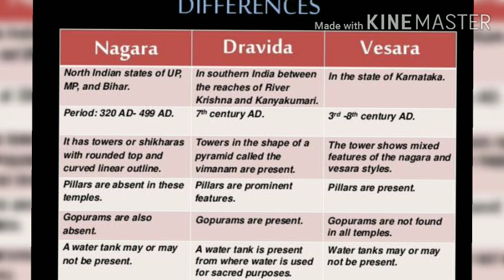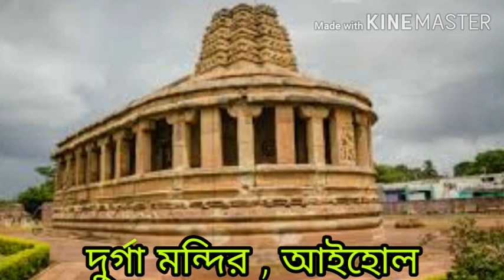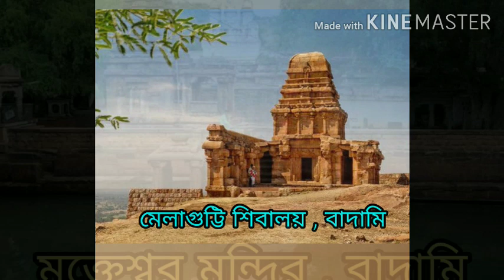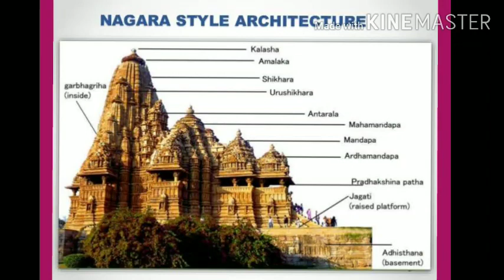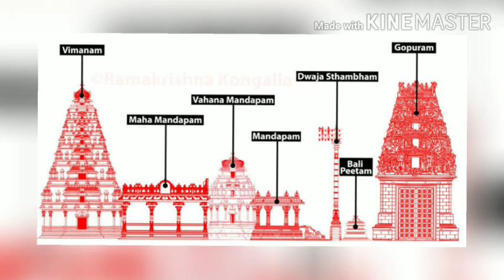চালুক্য শিল্পস্থাপত্যের ইতিহাস ( History of Art & Architecture Under The Chalukyas )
ভারতীয় শিল্পকলার ইতিহাসে চালুক্য রাজাদের অবদান বিশেষ গুরুত্বপূর্ণ । চালুক্য রাজাদের পৃষ্টপোষকতায় চালুক্য রাজ্যে হিন্দু মন্দির , জৈন মন্দির এমনকি বৌদ্ধ চৈত্যও নির্মিত হয়েছে । চালুক্য স্থাপত্য শিল্পে উত্তর ভারতীয় নাগর স্থাপত্যরীতি এবং দক্ষিণ ভারতীয় দ্রাবিড় স্থাপত্য রীতির প্রত্যক্ষ প্রভাব পরিলক্ষিত হয় । চালুক্য রাজাদের পৃষ্ঠপোষকতায় আইহোল , বাদামি এবং পট্টদাকাল প্রভৃতি স্থানে সুদৃশ্য মন্দির স্থাপত্যের নিদর্শন নির্মিত হয়েছে । আইহোলে নির্মিত মন্দির স্থাপত্য নিদর্শন গুলির মধ্যে ‘ লাদখানের সূর্য মন্দির , দুর্গা মন্দির উল্লেখযোগ্য । বাদামিতে পাহাড় কেটে নির্মিত গুহা মন্দির গুলির মধ্যে মালগুট্টির শিবালয় এবং মেগুটির জৈন মন্দির উল্লেখযোগ্য । পট্টদাকালে নির্মিত উল্লেখযোগ্য দশটি মন্দিরের মধ্যে পাপনাথ , জম্বুলিঙ্গ , গলগাঁথা , করদাসিদ্ধেশ্বরী ও কাশী বিশ্বেশ্বর মন্দির প্রভৃতি নাগর স্থাপত্যরীতিতে নির্মিত । অন্যদিকে বিরুপাক্ষ , সঙ্গমেশ্বর , মল্লিকার্জুন , চন্দ্রশেখর প্রভৃতি মন্দির দ্রাবিড় শিল্পরীতির উদাহরণ । মন্দিরগুলিতে বিভিন্ন হিন্দু দেবদেবীর মূর্তি ও দেওয়ালের গায়ে আঁকা চিত্র চালুক্য আমলে ভাস্কর্য ও চিত্রশিল্পের বিকাশকে অনিবার্য করেছিল ।